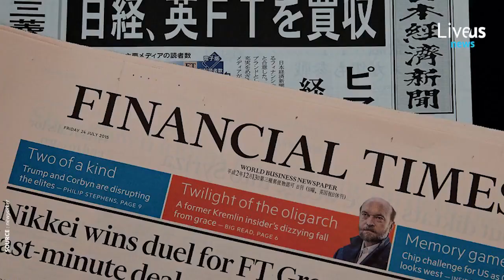Banques marocaines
Ces trois banques marocaines classées parmi les plus grandes et les plus prestigieuses !!
Attijariwafa Bank Banque Populaire BMCE Bank